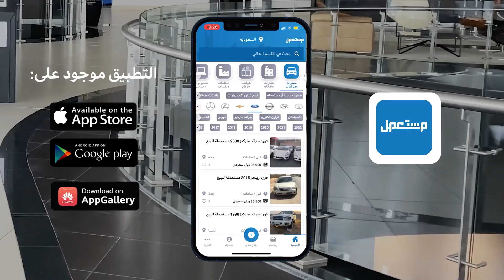لامبورجيني هوراكان تكنيكا 2023 عينك على اللون واسمع صوت طرب 640 حصان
صفحة برنامج على_السريع